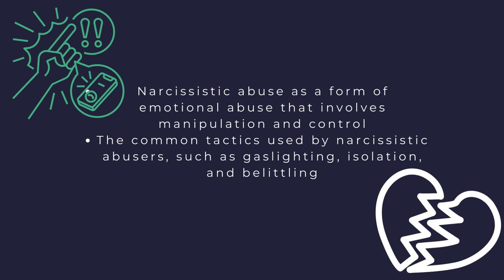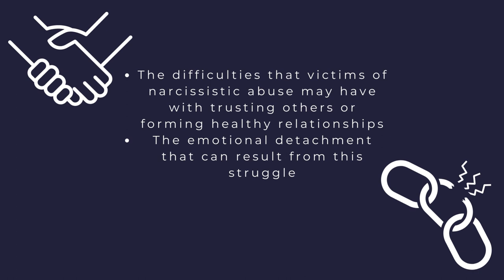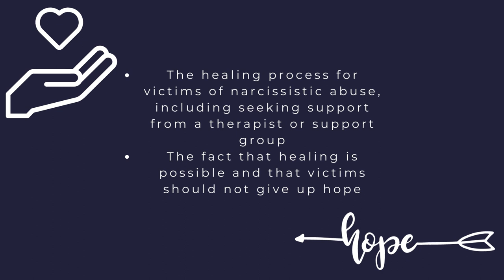THE SADDEST TRUTH ABOUT BEING A VICTIM OF NARCISSISTIC ABUSE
In this video, I'm sharing the saddest truth about being a victim of narcissistic abuse.

No matter how long you've been a victim of narcissistic abuse, you still feel like a broken person. You may feel like there's no way out and you may feel like you'll never be able to recover. But you can heal and you can become the person you were meant to be. If you're ready to start healing, then please watch this video. It'll help you understand what narcissistic abuse is and how it affects you.

Slide 1:
Introduction to the topic of narcissistic abuse and the impact it can have on victims
Slide 2:
Definition of narcissistic abuse as a form of emotional abuse that involves manipulation and control
Overview of common tactics used by narcissistic abusers, such as gaslighting, isolation, and belittling
Slide 3:
Description of the long-term effects of narcissistic abuse, including lasting psychological and emotional scars
Discussion of how these effects can impact a victim's ability to heal and move forward
Slide 4:
Exploration of the isolation and loneliness that victims of narcissistic abuse often experience
Discussion of the ways that narcissistic abuse can cause feelings of self-doubt, anxiety, and depression
Slide 5:
Description of the difficulties that victims of narcissistic abuse may have with trusting others or forming healthy relationships
Discussion of the emotional detachment that can result from this struggle
Slide 6:
Exploration of the healing process for victims of narcissistic abuse, including seeking support from a therapist or support group
Emphasis on the fact that healing is possible and that victims should not give up hope
Slide 7:
Conclusion and summary of the saddest truth about being the victim of narcissistic abuse
Reminder that support and help are available for those who need it